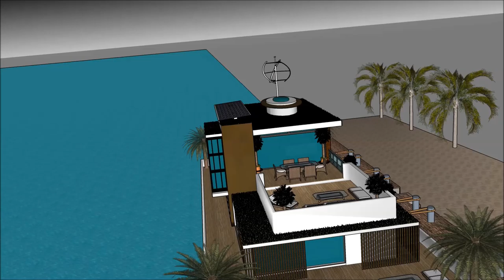modernt hus sims 4 moderne funkishus Amsterdam moderna hus med pool fast egendom och lös egendom des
The floating house villa houseboatzania launching an innovative high-end luxury yacht floating house villa mansion home design potentially as a display of exhibition of modernt hus sims 4 moderne funkishus Amsterdam moderna hus med pool fast egendom och lös egendom des.

The collection of the Floating house villa houseboatzania concept modernt hus sims 4 moderne funkishus Amsterdam moderna hus med pool fast egendom och lös egendom des consists of high luxury and architectural art pieces in minimalism combined with living on the waterfront of the harbour.

The floating house villa mansion yacht design has the basis to sustain living with high standards and contemporary structural modernt hus sims 4 moderne funkishus Amsterdam moderna hus med pool fast egendom och lös egendom des with numerous of prospects for excessive living and celebrating the desire of life worldwide: